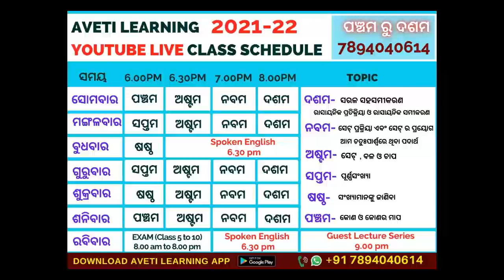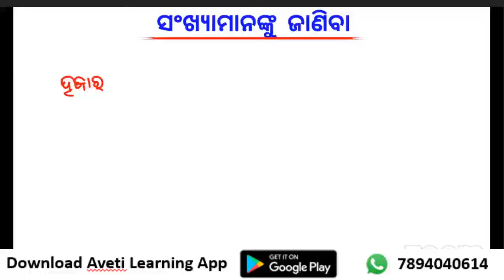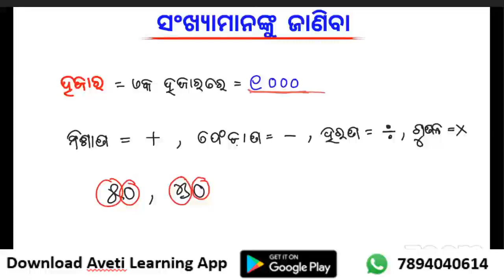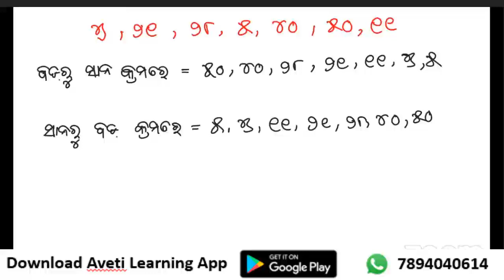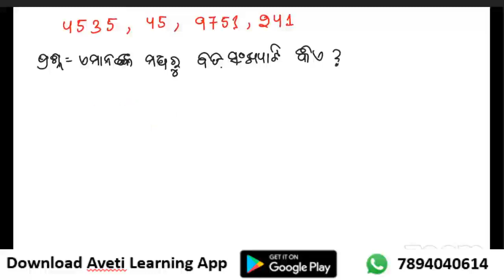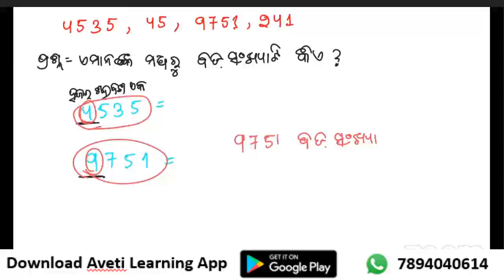ସଂଖ୍ୟାମାନଙ୍କୁ ଜାଣିବ । ଗଣିତ । Class 6 | Live Class | Aveti Learning